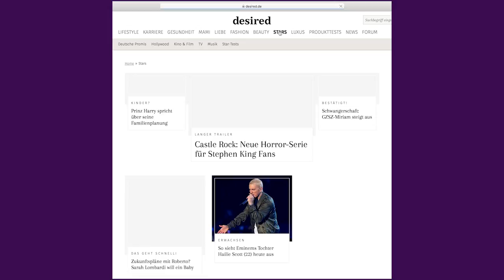303 Film: Interview mit Anton Spieker und Mala Emde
Manchmal treten unerwartet Menschen in unser Leben, mit denen wir nie gerechnet hätten. Diese Erfahrung machen auch Jan und Jule in dem schönen Roadmovie „303“ von Hans Weingartner, der ab dem 19. Juli in den Kinos läuft.

Ohne kitschig zu sein, zeigt der Film, wie sich zwei Menschen Stück für Stück näher kommen. Wir trafen die Hauptdarsteller Mala Emde und Anton Spieker im „303“-Camper und sprachen darüber, was den Film so authentisch macht.